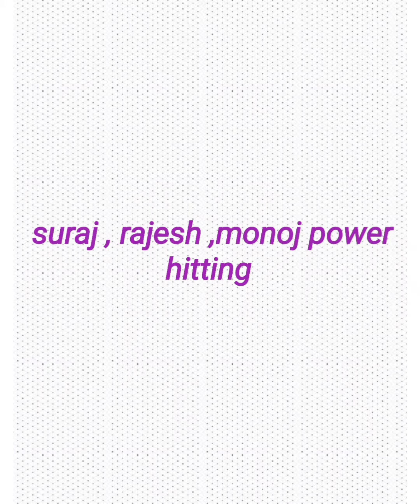Vollyball spike Eastern railways players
Created by Nur salam and her team